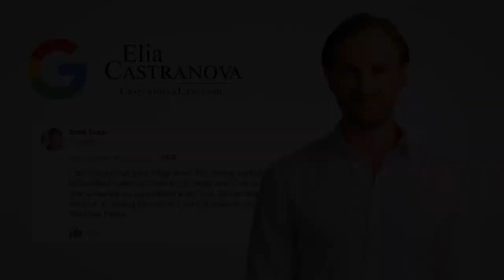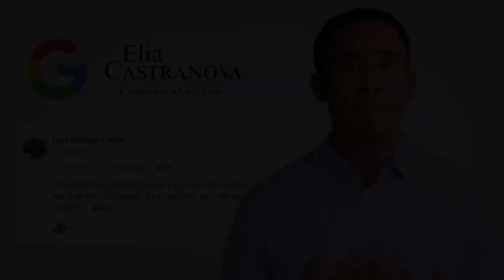Personal Injury Medical Misdiagnosis: Uncovering Coverage for Serious Neck and Shoulder Injuries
Attorney Elia Castranovo sheds light on the critical issue of personal injury medical misdiagnosis, particularly focusing on serious neck and shoulder injuries. He reveals the shortcomings of law offices that entrust injury cases to legal assistants lacking expertise in determining the extent of injuries and connecting clients with the right doctors and specialists. From his extensive experience as an attorney and growing up in a medical family, Mr. Castranovo emphasizes the significance of personally engaging with clients to assess their physical conditions and identify the appropriate medical professionals for their specific needs. With over 40 years of practice, he has encountered a vast range of injuries and gained invaluable insights into medicine. Mr. Castranovo passionately opposes the factory-like approach of treating clients as mere products for profit, recognizing the tremendous physical, financial, and emotional toll accidents can have on individuals and their families. His primary goal is to provide assurance and support to clients, ensuring they receive proper medical care, regain their well-being, and obtain fair compensation from the responsible parties and insurance companies. Moreover, he highlights the dangers of misdiagnosing neck and shoulder pain, often arising from herniated discs that require immediate attention from specialized orthopedic or spine specialists. Unlike other attorneys who delegate cases to legal assistants, Mr. Castranovo prioritizes direct communication with clients to accurately understand their pain and determine the appropriate course of action. He also emphasizes the importance of finding adequate coverage for serious injuries and conducting thorough investigations to uncover additional sources of compensation, such as employers or municipalities at fault. With his expertise, dedication, and compassionate approach, Attorney Castranovo aims to secure the best possible settlements for his clients' comprehensive recovery. If you've experienced a personal injury and seek the representation you deserve, watch this video and contact Attorney Castranovo's office today.